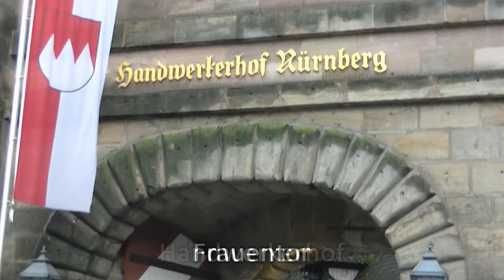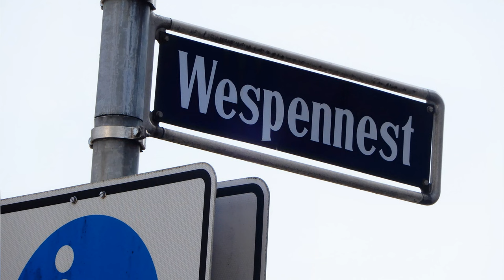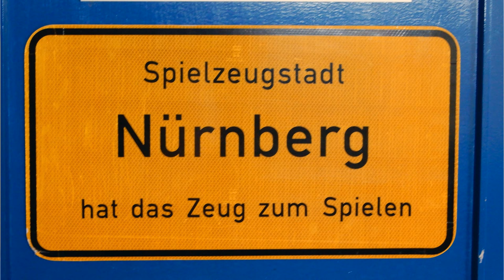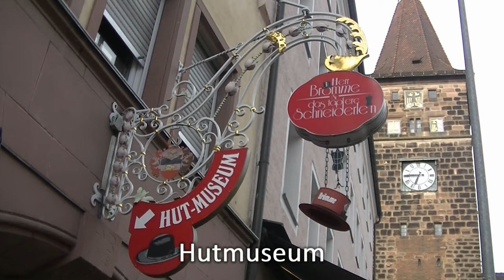Der kleine Stadtstreicher 196: Nürnberg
Von gotisch bis romanisch, von weltlich bis kirchlich – Nürnberg kann mit allem aufwarten, ach mit einem nachdenklich machenden „Narrenschiff“. Und die Stadt ist eine von ganz wenigen, die noch fast die komplette mittelalterliche Stadtmauer hat …